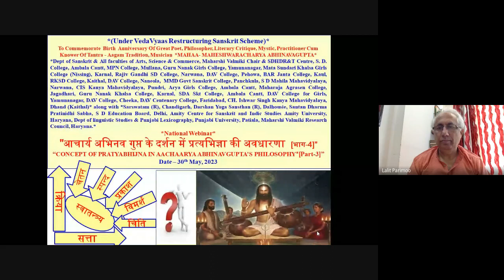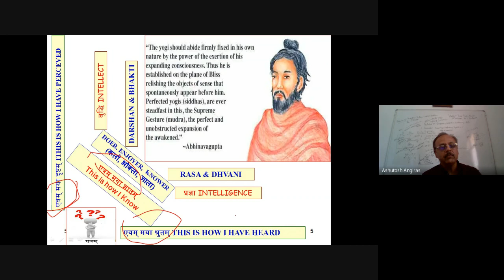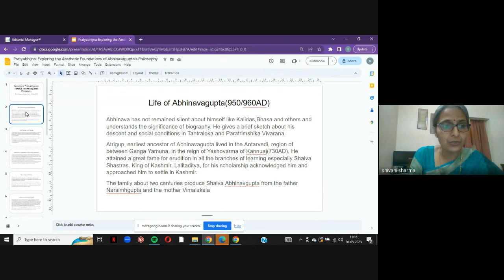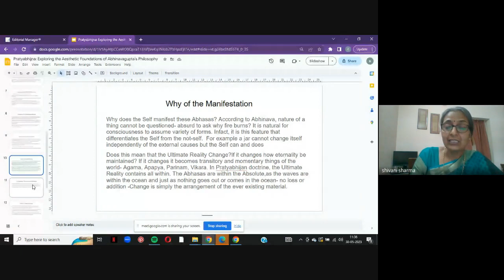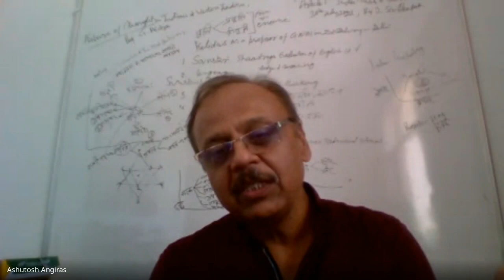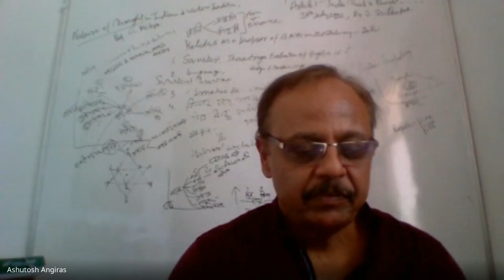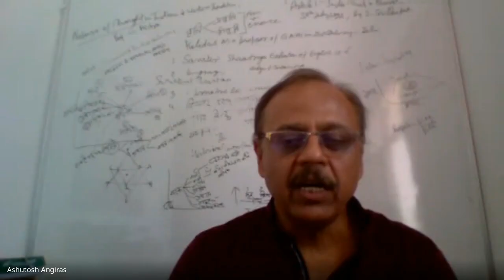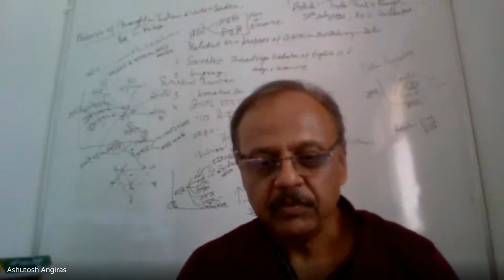CONCEPT OF PRATYABHIJNA IN AACHAARYA ABHINAVGUPTA’S PHILOSOPHY, 30- 5- 2023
On the occasion of AbhinavGupta Anniversary & Under VedaVyaas Restructuring Sanskrit Scheme & Indian Knowledge sytems)*
Resource Person - *Prof (Dr.) Shivani Sharma, Department of Philosophy, Punjab University, Chandigarh.*
Presidential Address – Sh. Lalit Parimoo, Film Actor & Author, Mumbai.
*WHY*- Since Pratyabhijna is the foundation of all aesthetic experiences of life and that happens because of energized consciousness alone so how  Aacharya AbhinavGupta responds to this alive playful concept and adds flavour of Spanda into i , needs to be explored and understood. So you are welcome to share your ideas, understanding, knowledge, and experience in the open house session.

Regards
Ashutosh Angiras, Sh Sunil Raina Rajanak,